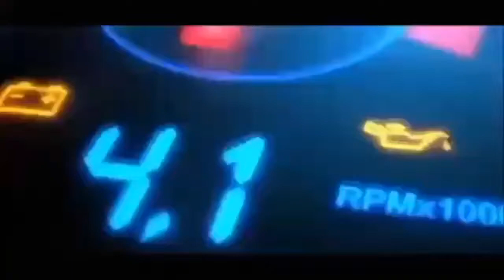How to spray clearcoat to achieve the wet wet look